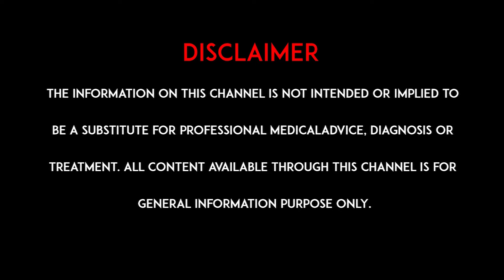ఇవన్నీ లంగ్ క్యాన్సర్ తెచ్చే కారకాలు .. ? | World Lung Cancer Day special | hmtv healthplus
watch